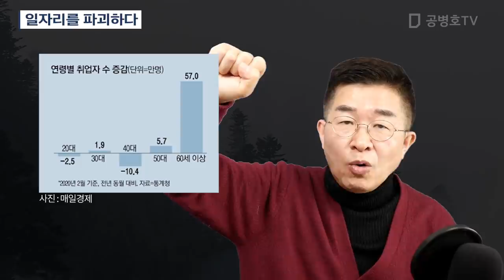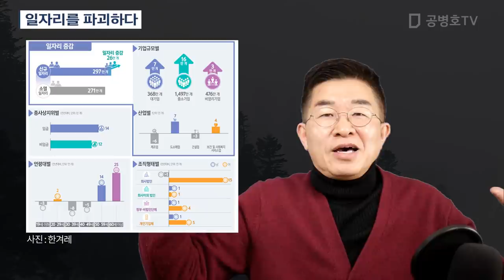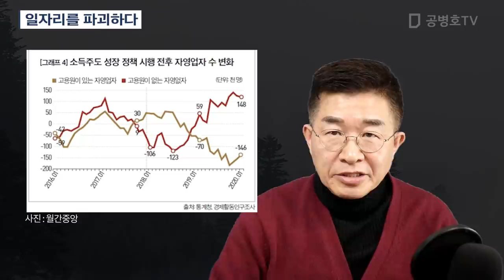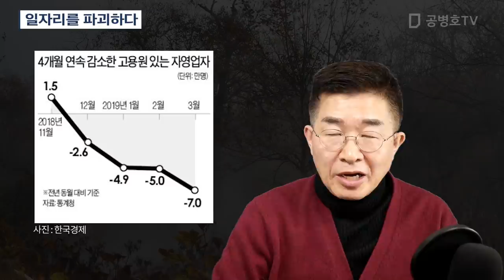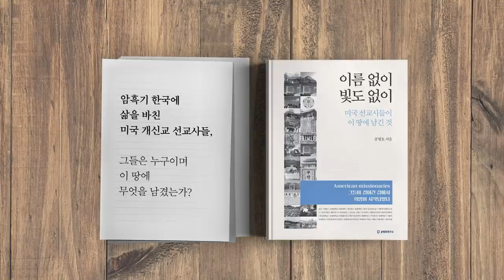일자리를 파괴하다 [공병호TV]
일자리를 파괴하다

참고문헌
1. [독점분석] 정부가 감춰왔던 ‘정부주도성장’의 증거들, 소득주도 성장 정책 이후 국민 지갑 더 얇아졌다“, 라정주(파이터치연구원 원장), 월간중앙, 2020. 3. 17